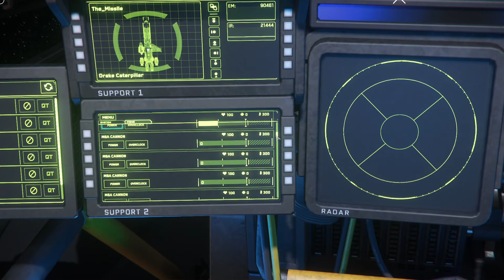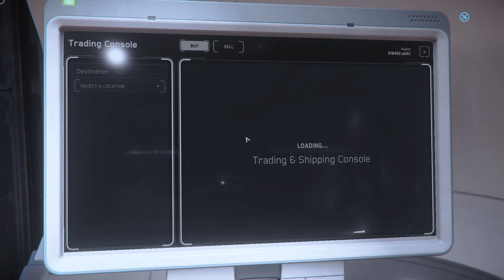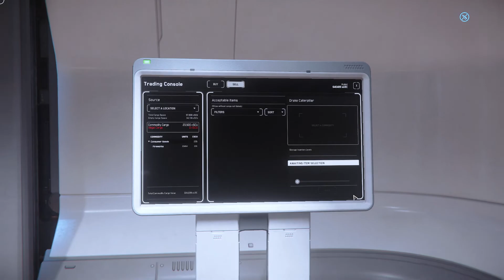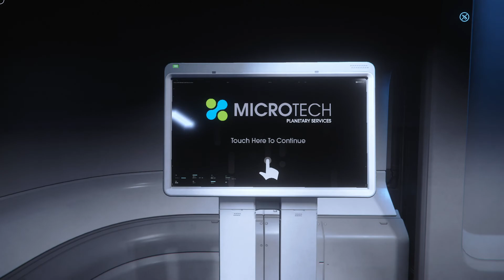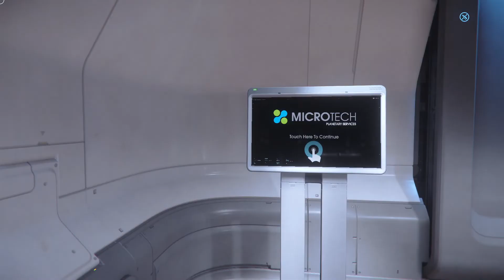Star Citizen 3.13.1 | Trying to make a buck...